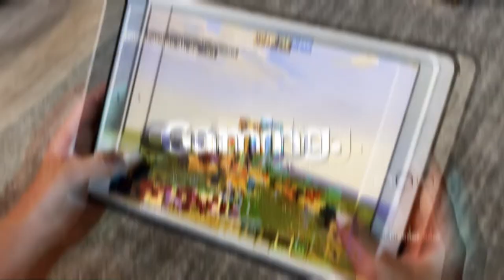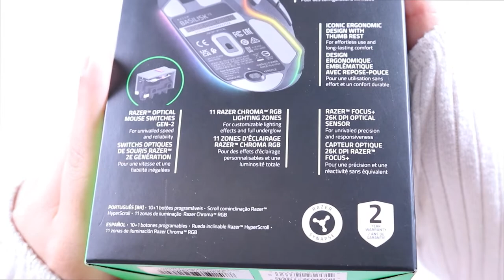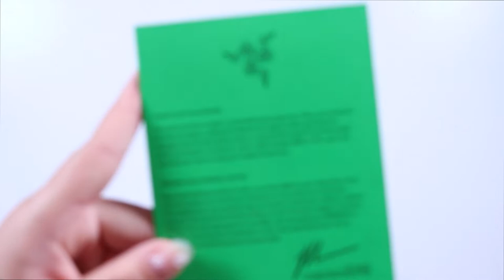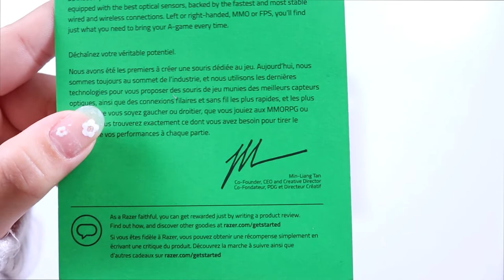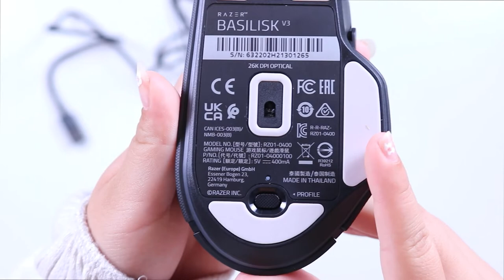Unboxing the RAZER Basilisk V3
Today I'm unboxing the RAZER Basilisk V3, I've herd great things about it and can't wait to unbox it.